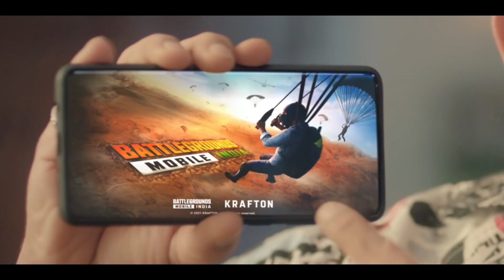Pre - register Battleground mobile india🇮🇳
1. redminote9promax pubg mobile
2. redminote9promax pubg gameplay
3. redminote9promax pubg graphics
4. redminote9promax pubg test
5. redminote9promax pubg review
7. redminote9promax gameplay
8. redminote9promax handaycam
9. redminote9promax pubg gyroscope
10. redminote9promax pubg sensitivity